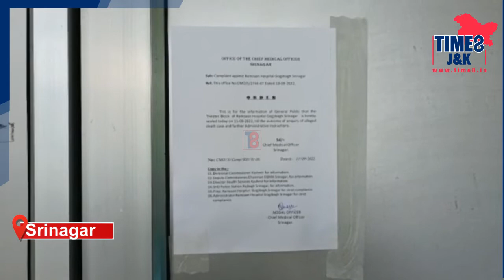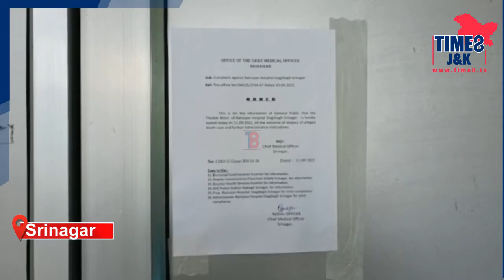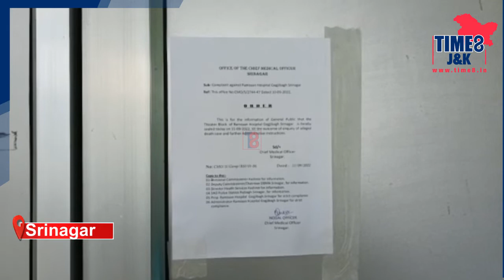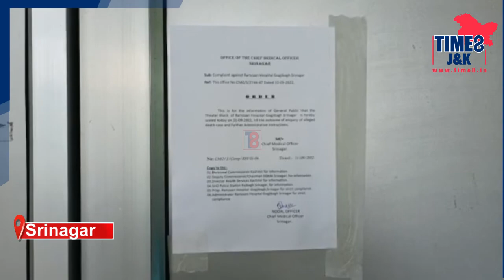Authorities shut OT, suspend surgeries at Ramzaan hospital after alleged medical negligence.